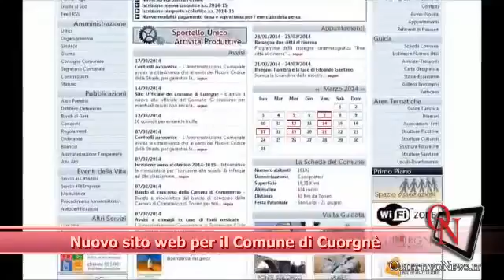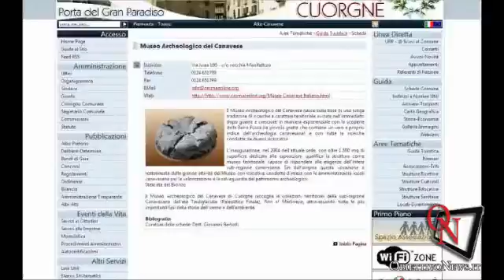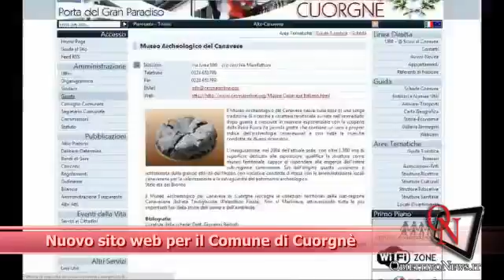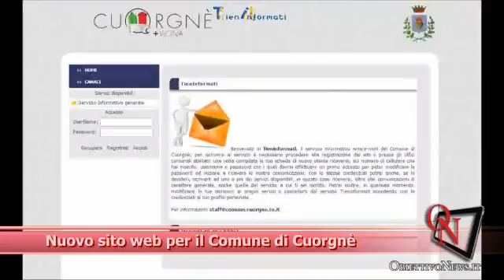Nuovo sito web per il Comune di Cuorgnè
Non ci occupiamo di siti web ma il nuovo sistema di comunicazione (centralino telefonico per i nostalgici) è stata fornito da Axitalia.